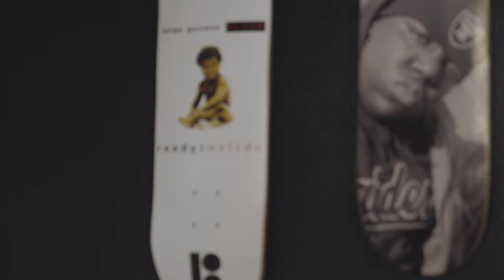Quick Takes: Felipe Gustavo - Switch Flips, Biggie, Macba & more...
From pocket wax to Biggie and much more, here's Felipe Gustavo's Quick Takes!

Next Stop: Sydney, AUS - Oct 6-7th, you'll be able to tune in LIVE and FREE